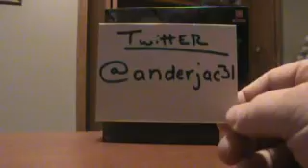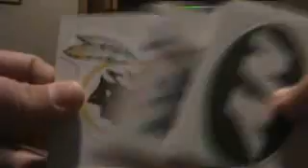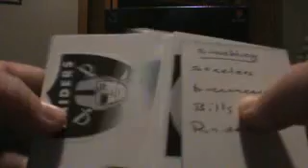2010 National Treaures Team Box Break PART 1 8/18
2010 National Treasures Team Box Break PART 1